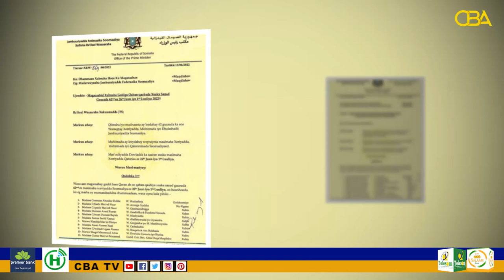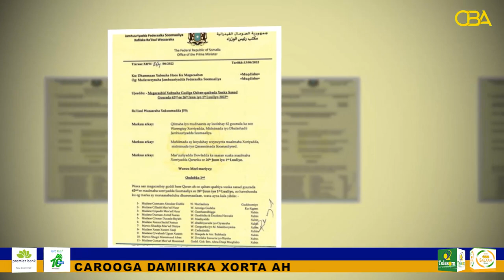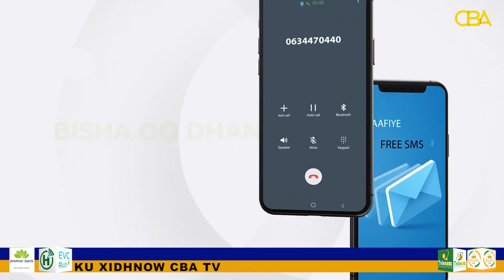Rooblw ayaa Magacaabay guddigga ka shaqeynaya Maamuuska Maalmaha Asbuuca Xoriyadda Soomaaliya